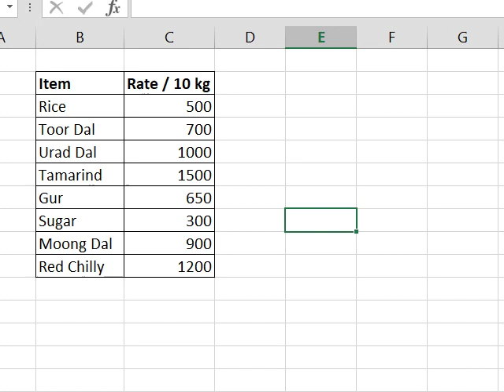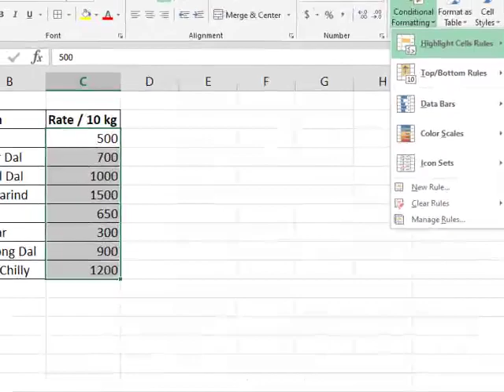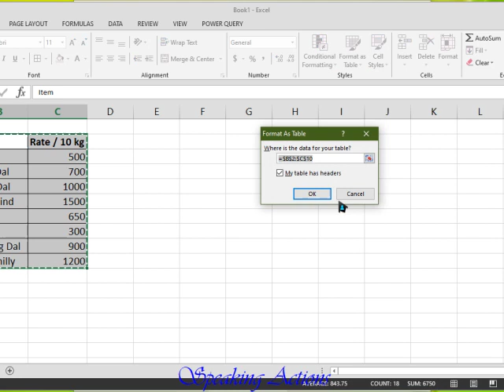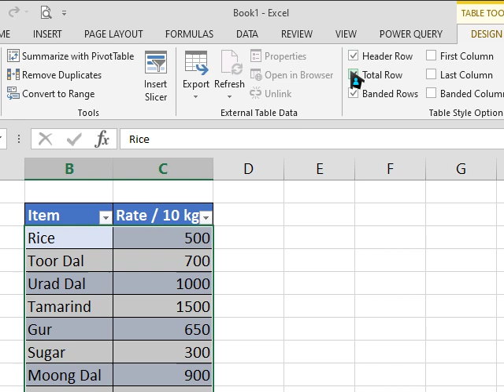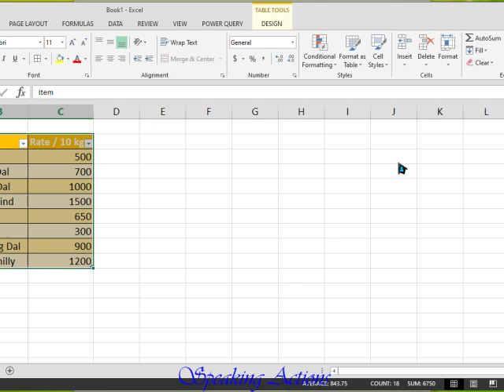Excel Tips and Tricks in Telugu - 004 (Conditional Formatting)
Very very useful MS Excel Tips for you guys to learn in telugu.

Learn to format the Excel Worksheet Efficiently.

Microsoft Excel is a spreadsheet developed by Microsoft for Windows, macOS, Android and iOS. It features calculation, graphing tools, pivot tables, and a macro programming language called Visual Basic for Applications. It has been a very widely applied spreadsheet for these platforms, especially since version 5 in 1993, and it has replaced Lotus 1-2-3 as the industry standard for spreadsheets. Excel forms part of the Microsoft Office suite of software.

Peace!!!

*Intro Music*
Credulous Gal by Anzem

Peace!!